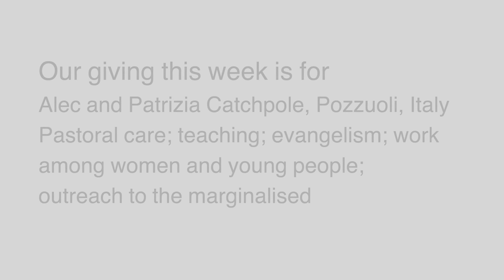Sunday Service: Living the life - as a Christian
Good evening and welcome to another Woodside Green Christian Centre online service. We have combined pre-recorded worship with the Sunday morning message from WGCC, today Stephen Holmes starts a new series in the book of James, Living the life - as a Christian.

Copyright
Over the mountains and the sea

Matt Boswell and Matt Papa